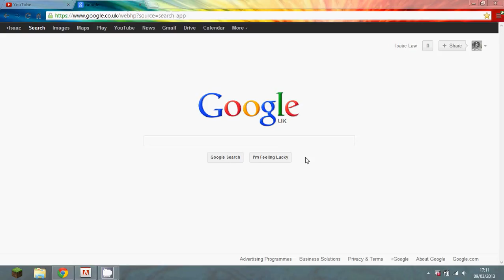Do A Barrel Roll - Google Easter Egg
This is the Google Easter egg tutorial.